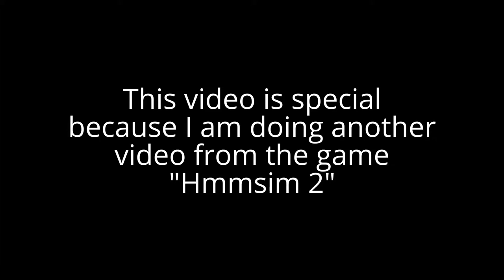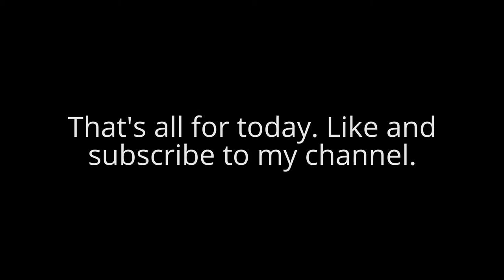Hmmsim 2 R142 (5) train at Newkirk ave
This video incorporates content from openbve.

This is not the original openbve game. This is an add one for Hmmsim 2